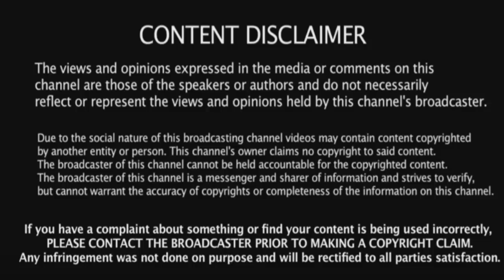Ross Pearson vs Francisco Trinaldo Predictions Pre-Enactment UFC Figth Night 81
UFC Fight Night 81 Prelims in Boston Ross Pearson vs Francisco Trinaldo Predictions & Pre-Enactment By Jogging Timmy & Big Dog Jimmy. UFC Fight Night 81 Preview by Jogging Timmy & Big Dog Jimmy